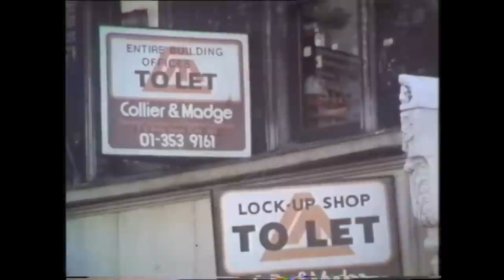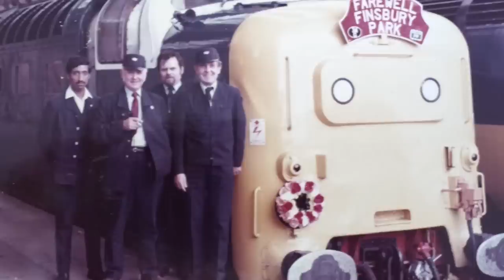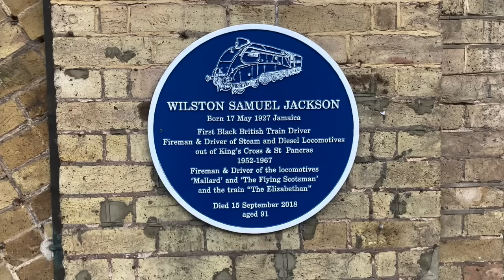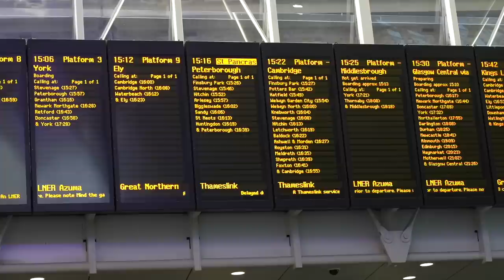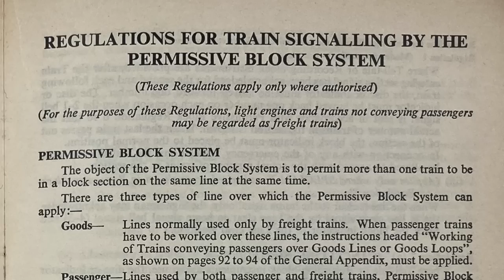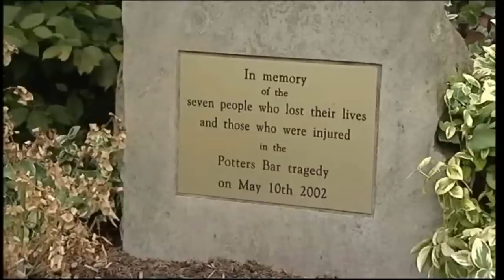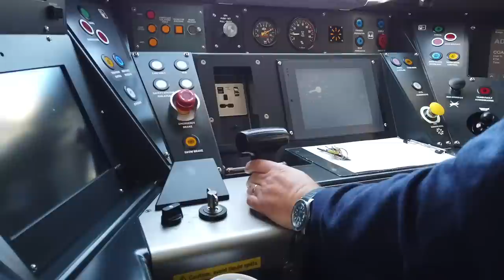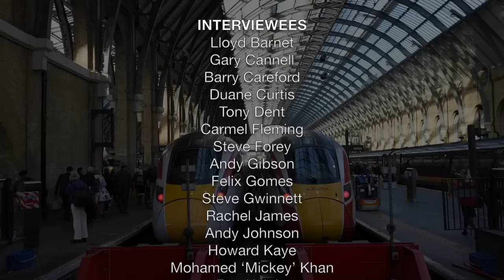The Train at Platform 5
An Oral History Documentary film of Rail Workers at Kings Cross Station.